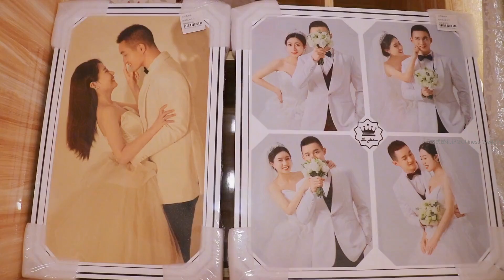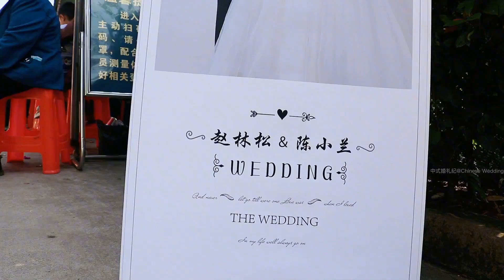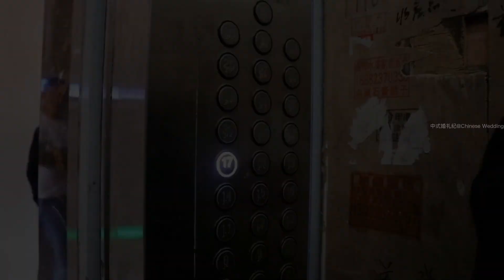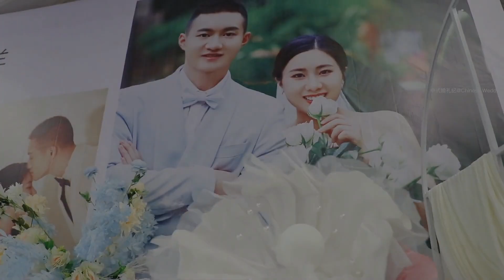（火焰蓝遇到婚纱白、今天可爱消防战士结婚了） 今天在这里，我们即将见证一场青梅竹马的结婚现场，（陈小兰）虽然我没有能力照顾你的过去、我（赵林松）以后会照顾你一辈子，我会用我的余生去照顾你现在和将来的，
（火焰蓝遇到婚纱白、今天可爱消防战士结婚了） 今天在这里，我们即将见证一场青梅竹马的结婚现场，（陈小兰）虽然我没有能力照顾你的过去、我（赵林松）以后会照顾你一辈子，我会用我的余生去照顾你现在和将来的，嫁给我吧！航拍婚礼 婚礼现场 婚礼跟拍 消防员 #
(The flame blue meets the white wedding dress, the cute fire fighter got married today) Here today, we are about to witness a childhood sweetheart’s wedding, (Chen Xiaolan) Although I am not capable of taking care of your past, I (Zhao Linsong) will take care of you for the rest of my life. , I will spend the rest of my life taking care of you now and in the future, marry me! # aerial photography wedding wedding scene wedding follow-up firefighter #